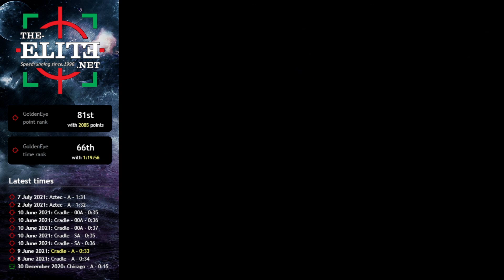s1 00 - 1:50